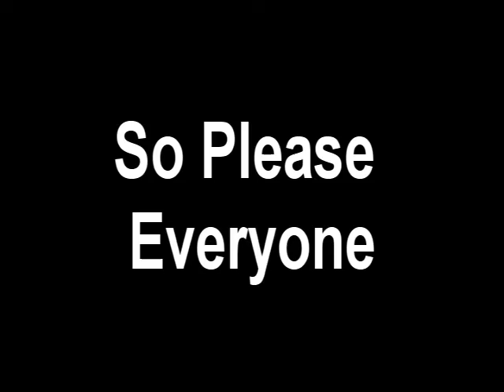Happy Early Birthday Sarah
From Me
Ending audio provided by SoDA
Sorry the shakes suck in the first section, enjoy ;D